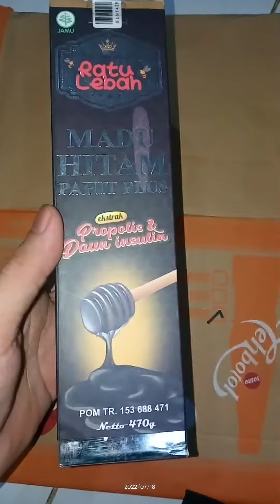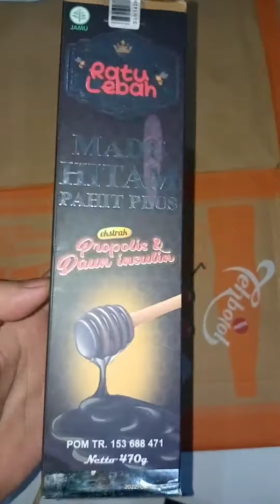madu hitam pahit ratu lebah